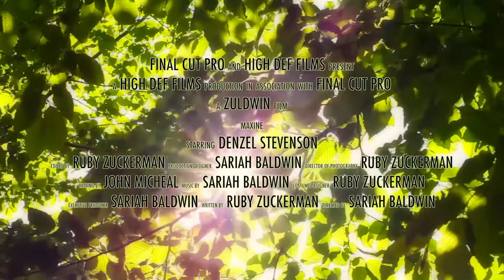Maxine - short film(2019)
We made a movie!enjoy!